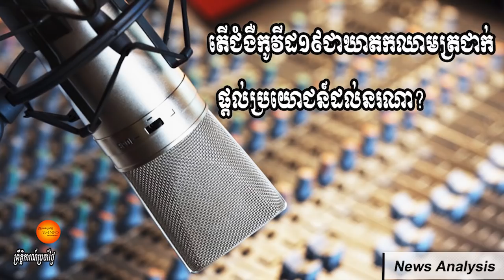វិភាគ៖តើជំងឺកូវីដ១៩ជាឃាតកឈាមត្រជាក់ផ្ដល់ប្រយោជន៍ដល់នរណា?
ជំងឺកូវីដ១៩ជាឈ្មោះជំងឺដ៏កាចសាហាវដែលកំពុងរាតត្បាតលើសុខភាពមនុស្សនៅទូទាំងពិភពលោក។កាលណាមេរោគកូរ៉ូណាថ្មីនេះចូលទៅកាន់ខ្លួនមនុស្សដែលមានប្រព័ន្ធស៊ាំទន់ខ្សោយហើយ គឺវាមានលទ្ធភាពក្នុងការចូលទៅបំផ្លាញសួតនិងកោសិការបស់យើងដែលជាហេតុធ្វើឱ្យយើងកត់សម្គាល់បានថាអ្នកមានជំងឺប្លែកពីជំងឺផ្ដាសាយដទៃដោយការវិវត្តនៃការពិបាកដកដង្ហើមរួមនឹងការបំផ្លាញលំពែងដែលជាធាតុសំខាន់បំផុតរបស់យើងក្នុងការលាងឈាម។